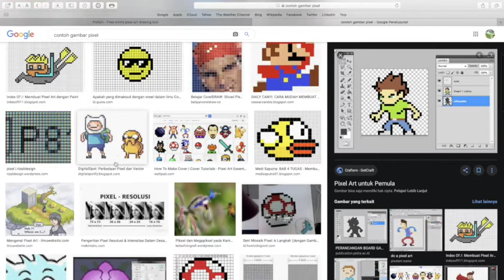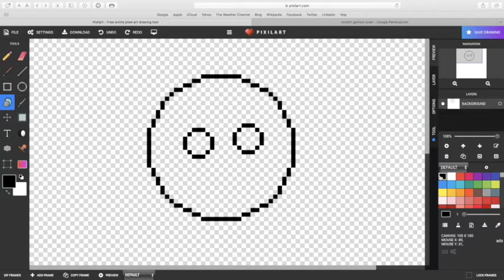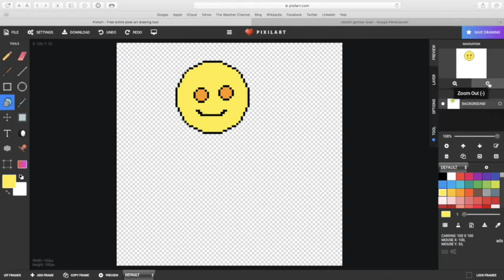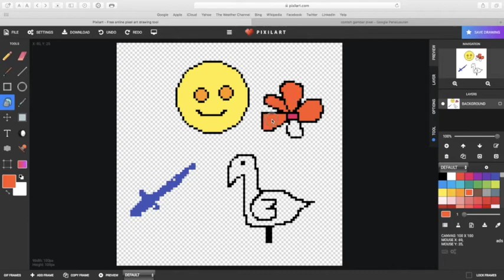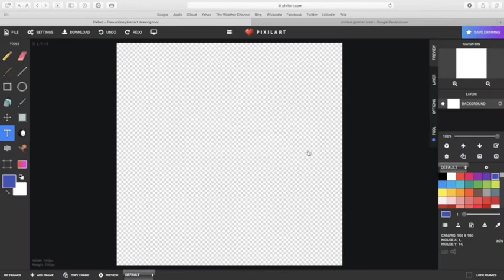DTK KLS 1, PERTEMUAN 14 SEMESTER 2